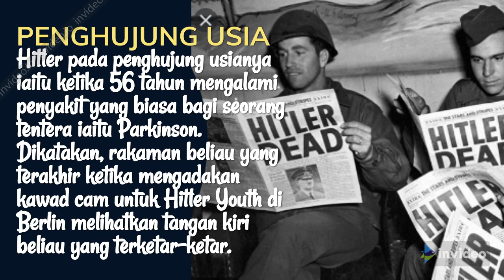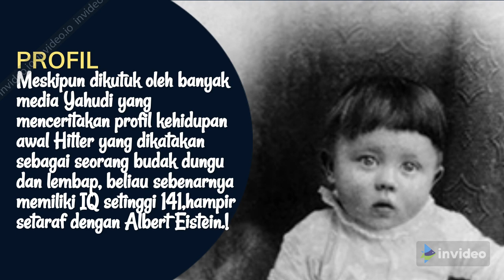Tahukah Anda - Adolf Hitler 2, Profil, Penghujung Usia, Hubungan, Penyayang, Kejam, Zaman, jenayah